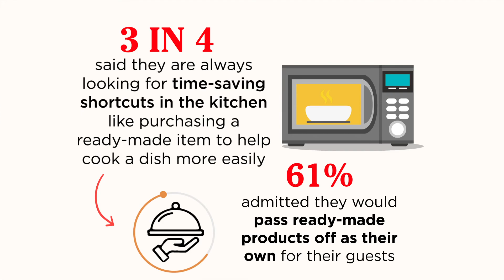Over half of Americans say their biggest kitchen struggles come from cooking the simplest dishes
More than half of Americans say their biggest kitchen struggles come from cooking the simplest dishes, according to new research.

A survey of 2,000 adults looked at how much people mess up seemingly easy-to-make foods and found that 56% often botch foods that are considered easy to make.

Although seven in 10 respondents confidently consider themselves natural-born cooks (71%), 83% of those who mess up “easy” dishes shared that it makes them feel like a failed chef.

The hardest “easy” meal to make was found to be pancakes — with 38% saying they struggle making a good batch of flapjacks.

Meanwhile, a third of respondents said they struggle to make simple dishes like eggs (36%), pasta (35%), mashed potatoes (30%) or sweet potatoes (30%).

The survey, conducted by OnePoll on behalf of Idahoan Foods — the maker of Honest Earth brand mashed sweet potatoes — found that more than a quarter of respondents said dinner is the most challenging meal to make (28%).

On average, people will attempt to make a dish four times before getting it right or giving up on it entirely.

Messing up a dish can be extremely discouraging, as half of respondents have messed up an “easy” recipe so often that they feel like they’ll never be able to master it.

Nearly three in five even feel embarrassed about not cooking certain foods the right way (59%).

That may be why three-quarters of respondents said they are always looking for time-saving shortcuts in the kitchen (74%), and a similar number would purchase a ready-made item to help cook a dish more easily (75%).

“Our top priority is delivering products that make mealtime easier without sacrificing on quality,” said Ryan Ellis, vice president of retail marketing and business development at Idahoan Foods. “We know our consumers are looking to get dinner on the table quickly, so products that help save precious prep, cook and clean up time without sacrificing taste or quality of ingredients are ideal.”

Respondents also listed the top cooking “sins” one must never commit in the kitchen. At the top: more than a quarter (28%) believe burning a dish is the highest food crime.

Other egregious kitchen sins include undercooking a dish (17%), using the wrong ingredients (16%) and overcooking (14%). Interestingly, only seven percent of the respondents felt over-seasoning a dish was a bad idea.

And if you think your partner wouldn’t welcome your help in the kitchen, think again. Sixty-three percent of those polled agreed they’d appreciate some help in the kitchen, especially from their spouse (27%).

When it comes to get-togethers, 61% admitted they would prefer using ready-made products in the kitchen and pass them off as their own for their guests.

“We weren’t surprised to see that 55% of respondents said the quality of some ready-made food items is actually better than making it from scratch,” said Ellis. “When you have options that use the same ingredients you’d reach for to cook something homemade –– and no artificial flavors and colors – getting a quality meal on the table starts to feel more achievable.”